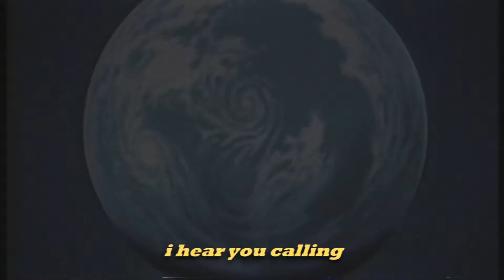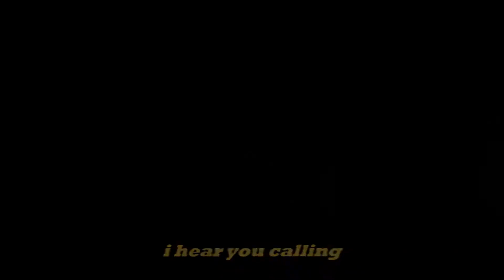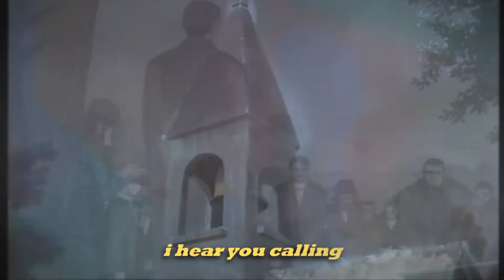Aether Tides ⋆ Drown (lyrics)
look into my heart
what do you see?
reflecting in my eyes
drowning in my thoughts

looking through your heart
what do i see?
reflecting in your eyes

- anime -
Please Save My Earth